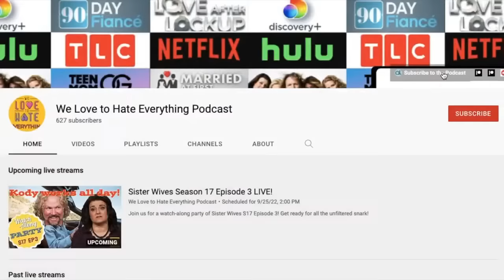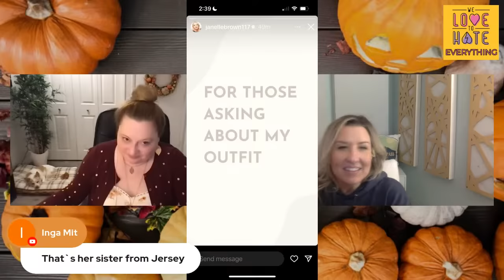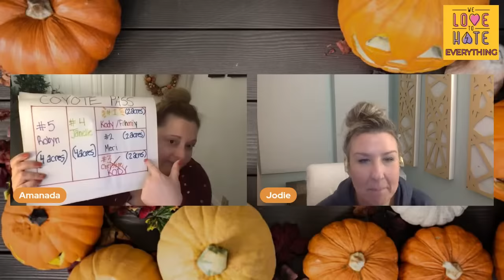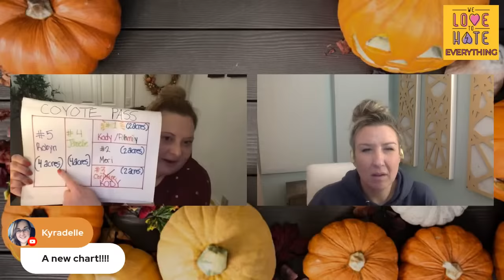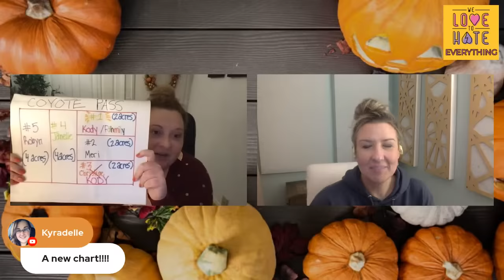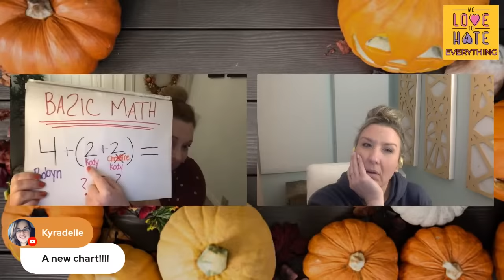SISTER WIVES Season 18 Episode 14 LIVE Watch-Along Party!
Join us as we watch the latest episode of Sister Wives S18 E14 and snark with us in the chat! Every week on Monday 4:30CST!

Hot Topics 15:00
What We're Watching 36:40
Brown Family News & Sister Wives 53:00